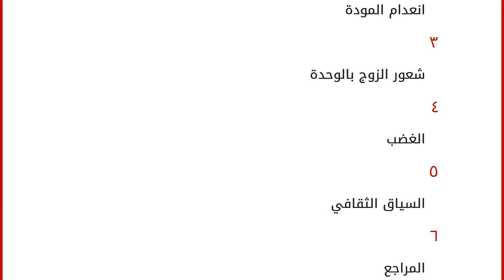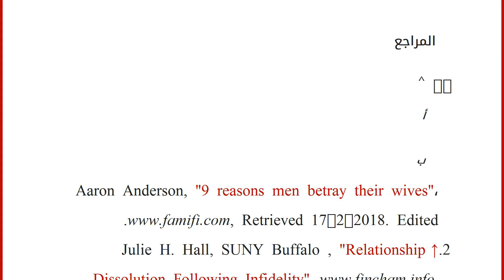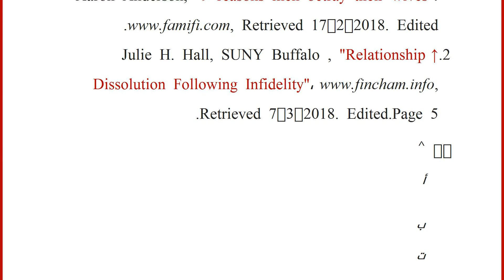ما أسباب خيانه الرجل لزوجته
محتويات
١ انعدام الرومانسية
٢ انعدام المودة
٣ شعور الزوج بالوحدة
٤ الغضب
٥ السياق الثقافي
٦ المراجع انعدام الرومانسية
يجب أن يقوم الزواج على أساس الرومانسية المتبادلة، ولسوء الحظ تقع العديد من النساء ضحية لفكرة " الأمير الساحر"، أي أنهنَّ يعتقدن أنه من المفترض على أزواجهنَّ أن يوفروا لهنَّ كل ما يردنه ويرغبن به من أمور رومانسية جميلة، ومن الطبيعي في مثلِ هذه الحالة أن يمل الرجل بعد عدة سنوات من زواجهم؛ لأنه الوحيد الذين يحاولو خلق جو الرومانسية في البيت، مما يؤدي إلى الخيانة للعثور على الرومانسية،[١] وبشكلٍ عام فإن الخيانة ترتبط بعدم الرضا العاطفي في العلاقة بين الزوجين.[٢]
انعدام المودة
يحاول الكثير من الأزواج تحسين علاقاتهم الودية مع زوجاتهم، ولكنهم يجدون في كثير من الأوقات أنه ليس كما خططوا له أو أردوا، أي أنَّهم يجدون أن علاقاتهم الحميمية مفقودة مع زوجاتهم، ولأن هذه الجزء مهم في حياة ك